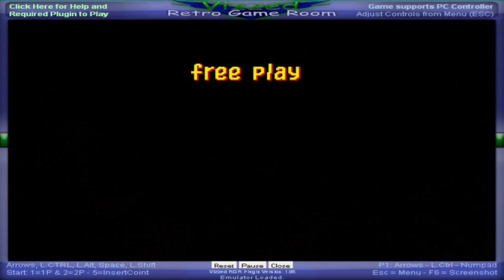Vizzed: Let's Play Jurassic Park Arcade Part 1: I'm a Bad Person.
Sega makes an awesome game called Jurassic Park, an addicting on-rails shooter.
Want to play the game? Join vizzed.com, get enough points for a beta testing ticket, or perhaps MAME will be released for use sometime this December

Since the game is a arcade game, it may cost a lot of Viz points in the future